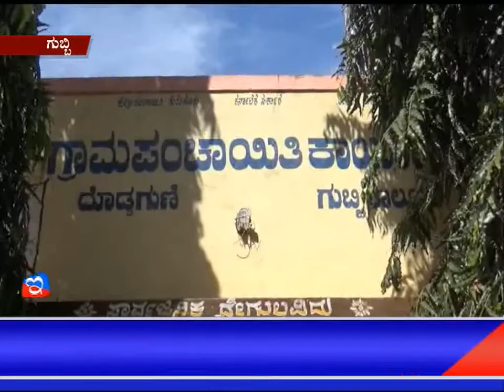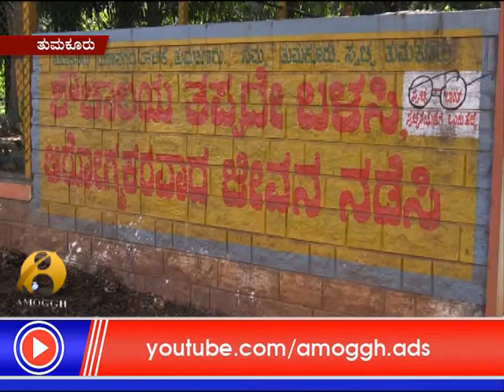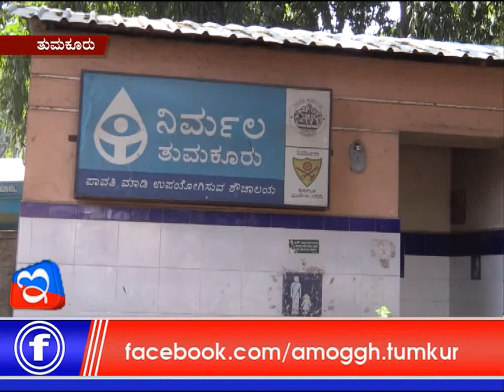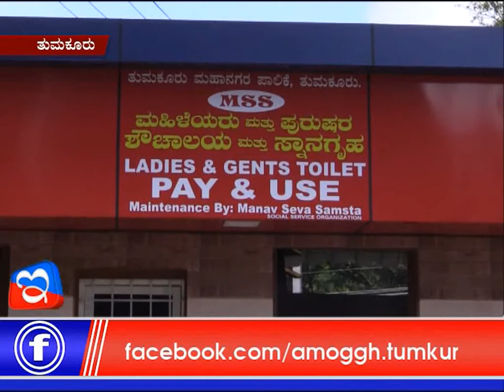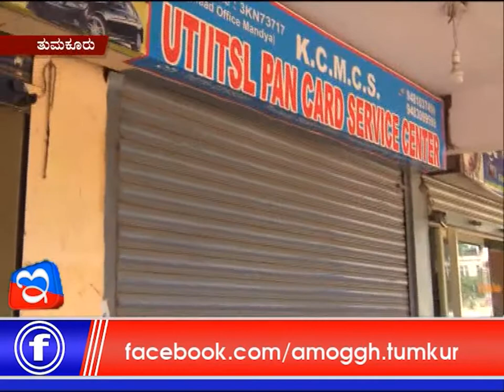21: 11 :2017: Amoggh News